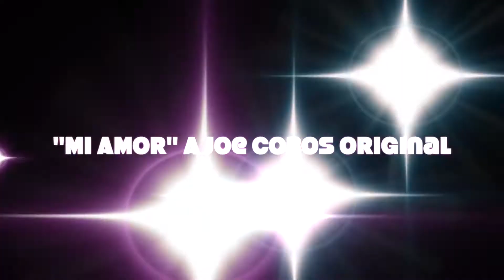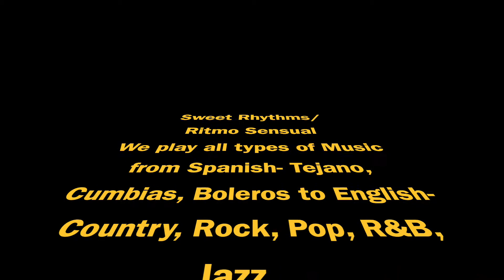"Mi Amor" a Joe Cobos original Performed Sweet Rhytms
Mi Amor is a Joe Cobos original, Cumbia style.
Performed by Sweet Rhythms
(Daniel Garcia, Joe Cobos and Lissette Torres)